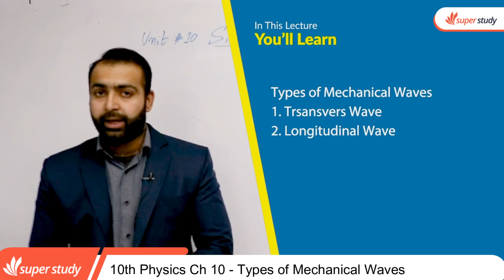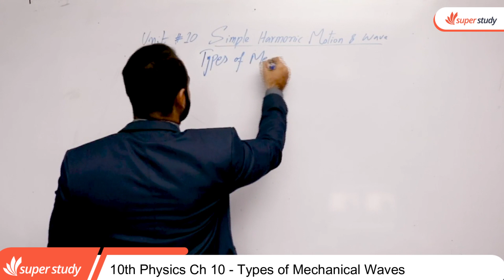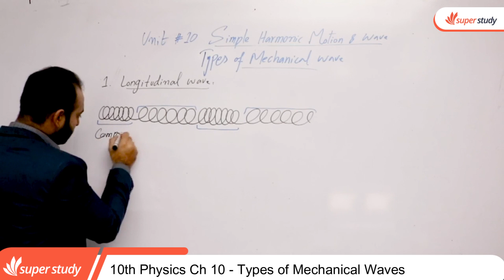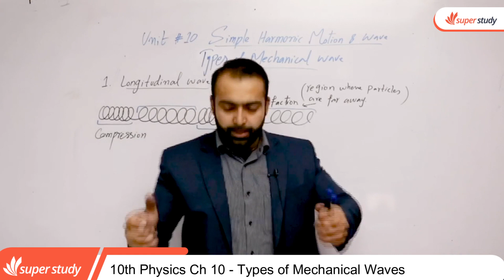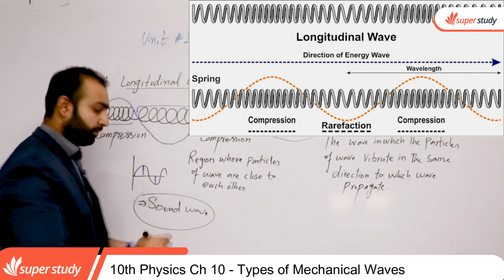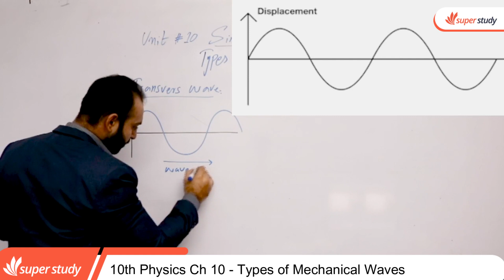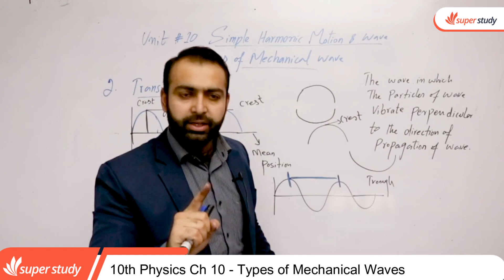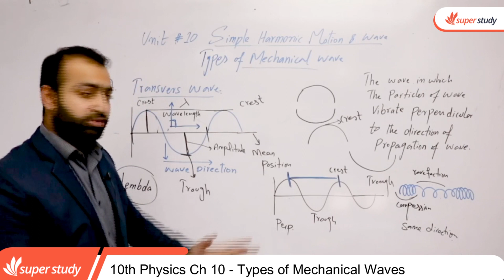Physics Class 10 Chapter 1 - Class 10 Physics Chapter 9 - Types of Mechanical Waves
In this video lecture teacher explain 10th Class Physics chapter no 1 Simple Harmonic Motion.The topic being discussed is Physics Class 10th Chapter 1 - Class 10 Physics Chapter 9 - 10th Class Physics Ch 1 Types of Mechanical Waves